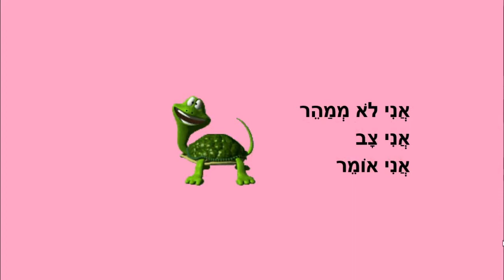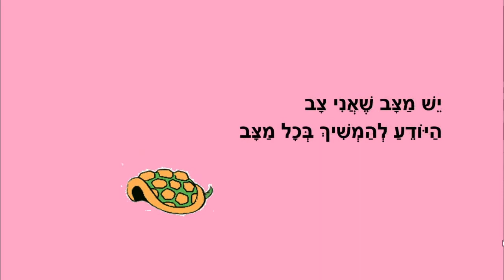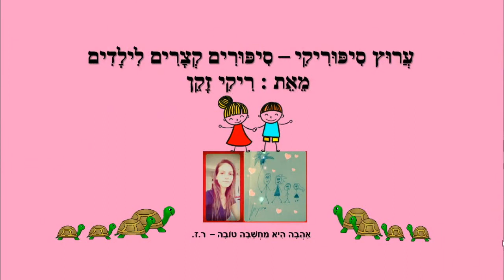יש מצב שאני צב - סיפור ילדים - כתבה: ריקי זקן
יש מצב שאני צב
סיפור ילדים